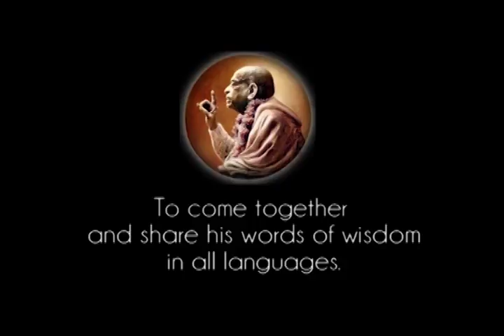Prabhupada 0577 Taip vadinami filosofai, mokslininkai, visi jie yra nenaudėliai, kvailiai Atmeskite